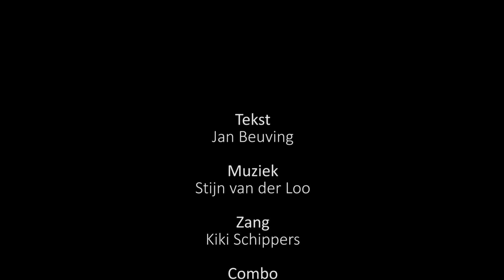Zing Jheronimus - Laatste Oordeel